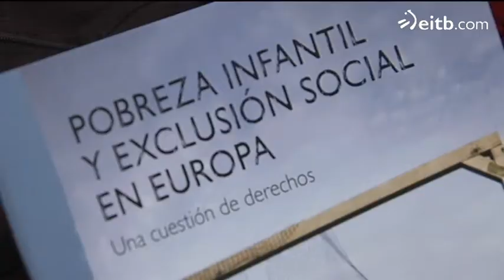España es el segundo país europeo que menos reduce la pobreza infantil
Save the Children ha alertado de que España se sitúa detrás de Grecia, en la lista de países que menos reducen la pobreza infantil a través de las ayudas sociales.